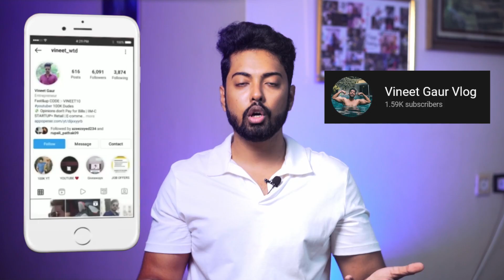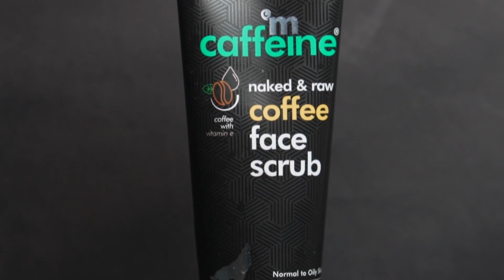How to Get Rid of Summer Tan with Caffeine Products: Your Ultimate Guide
The charity I Support ■Let's SAVE SOME LIFE

MY STOCK MARKET ACCOUNTS
►FREE DEMAT ACCOUNT LETS BECOME RICH!

THEME music:-
DJ KAMERA :- BRING DOWN

✅ Who is Vineet gaur?
Vineet is an Indian YouTuber who makes content on Men Lifestyle, Fashion, Grooming, and nutrition. He is an Entrepreneur who successfully ran 4 startups, while he was working as a manager in an MNC. He is ex- IIMC alumni, K11 Certified , has been an Assistant Director in Bollywood Films & Television, a Mass media Career mentor, Certified Musician,  a Silver medalist in mass media Mumbai University finals & also he runs 4 youtube channels  . A total of 10 years of industry experience in Filming, Marketing & Management.
WHAT THE DUDE Grooming Hindi by Vineet Gaur  is all about mens hairstyles and also about mens haircut and also about mens hair tutorial and also about mens hair 2020 and also about mens hairstyle and also about hairstyle and also about mens hair 2021 and also about styling mens hair and also about mens hair 2019 and also about mens hairstyles 2021 and also about how to style mens hair and also about how to look good and also about mens hair tips about beard and also about beard trimming and also about how to grow a beard and also about beard styles and also about how to trim beard and also about beards and also about shave the beard and also about beard tips and also about beard trimming styles and also about how to shave the beard and also about full beard and also about trim beard and also about beard trim and also about beard trimmer and also about beard style and also about beard oil and also about beard grooming.

00:00 Introduction
00:57 ACTIVE DAY - STEP 1
03:18 STEP 2
04:44 REST DAYS
06:09 BODY TAN REVOMAL